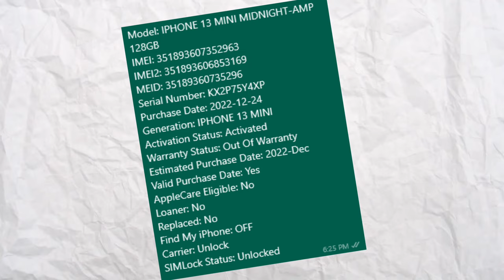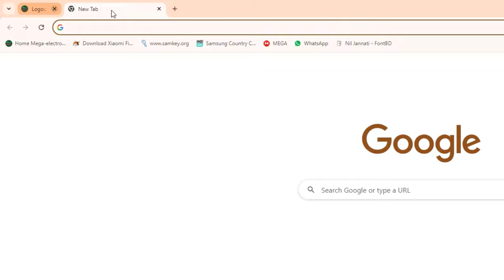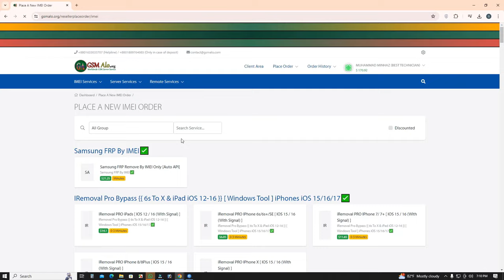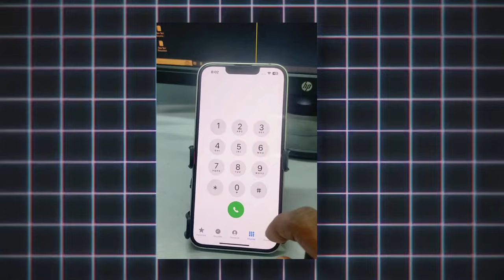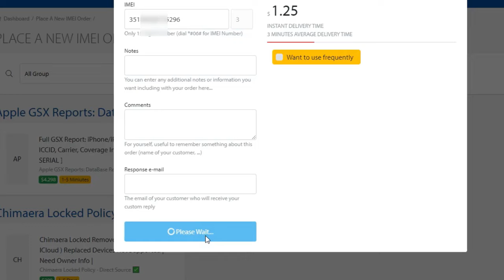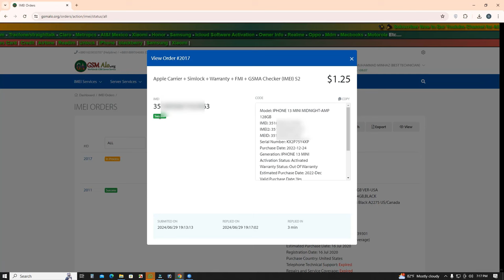iPhone Country Locked? Carrier Information Check করার সহজ উপায় | সিম লক মুক্ত করার সহজ উপায়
iPhone Country Unlock: Carrier Information বের করার সহজ উপায়
iPhone আনলক করতে চান? Carrier Information এভাবে বের করুন!
iPhone সিম লক হয়ে গেছে? Carrier Information জেনে আনলক করুন।

iPhone Sim Locked হয়ে গেছে? সিম সাপুর্ট করছেনা? এই ভিডিওটি দেখে যেনে নিন আপনার ফোন Country Unlock করে সিম ব্যাবহারের উপযুক্ত কিনা। আপনার iPhone এর Carrier Information বের করে
কীভাবে সহজে যেকোনো দেশে যেকোনো সিম ব্যবহার করবেন, সেই সম্পূর্ণ প্রক্রিয়াটি এই ভিডিওতে দেখানো হয়েছে। কোনো জটিলতা ছাড়াই আপনার iPhone কে সিম লক মুক্ত করুন এই ভিডিওটি দেখে আমাদের সাহায্যে।

Tag---
iphone unlock
carrier information
iphone international use
sim unlock
iphone tutorial
mobile phone tips
tech tips
iphone carrier check
iphone network unlock
iphone sim network unlock pin
how to unlock iphone
iphone unlock sim
iphone unlock at&t
iphone unlock t-mobile
iphone unlock sprint
iphone unlock verizon